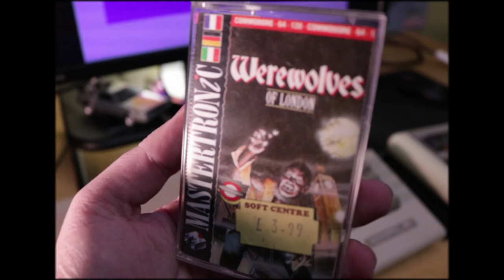Games In The Attic - Werewolves Of London - Commodore 64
Games In The Attic - Season 2 - Episode 1 - Join the Tominator as he plunges into the murky depths of the Commodore 64 library. Can he break the curse in Werewolves Of London?